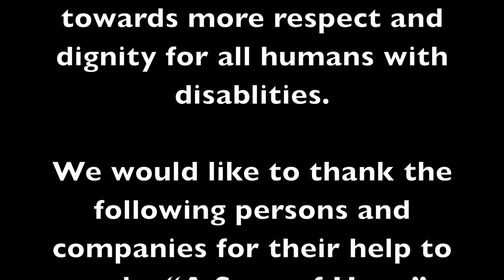A Song of Hope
Videoclip of a song against discrimination of children with a disability like the ones with albinism. The singer is DOLAR a popular singer in Namibia and the children from the Michelle Mclean primary school and the School for the Visually Impaired in Windhoek, Namibia.

Hope&Ndeshi Academy